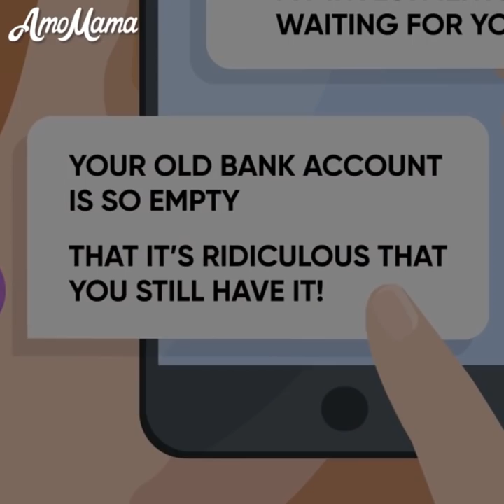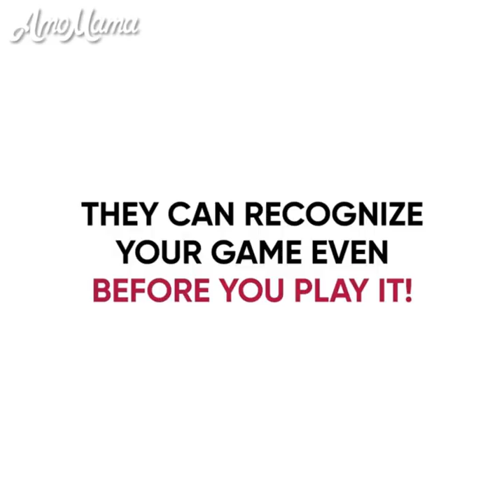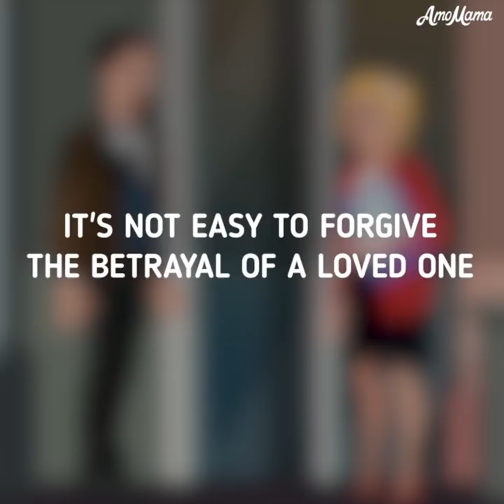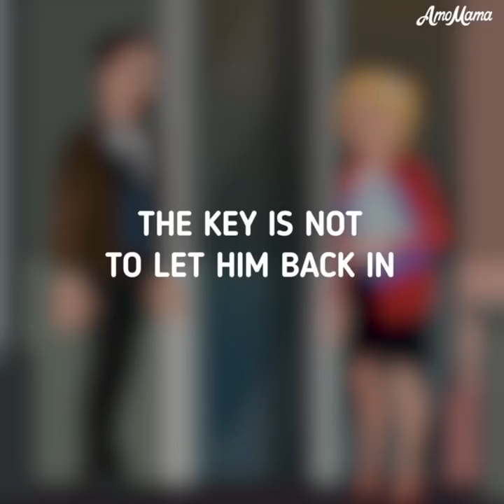Cartoon-A Young Girl Wanted An Old Man And He Was Fine With It! Top 3 Stories About Cheating-AmoMama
Cartoon - A Young Girl Wanted A 70-Years-Old Man, And He Was Fine With It! Top 3 Stories About Cheating Husbands - AmoMama

One young gold digger thought she found a rich man of her dream, but she'd never been so wrong in her life... One man was cheating on his wife, because he thought she is silly, but karma did a funny thing to him... One woman forgave her husband's infidelity, but something awful happened to her and she changed her mind.

Do you want to know more about these touching life stories? Watch our thoughtful cartoon animation.